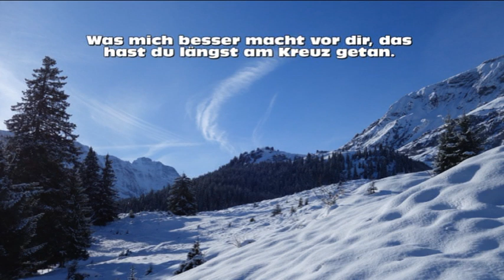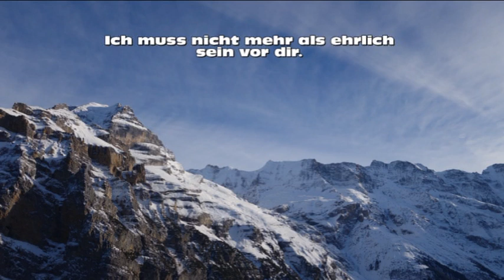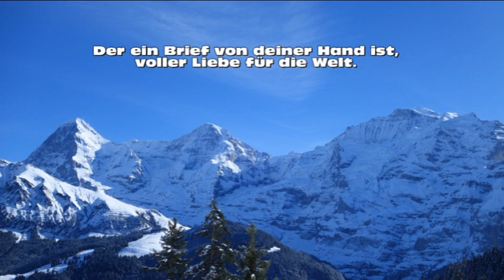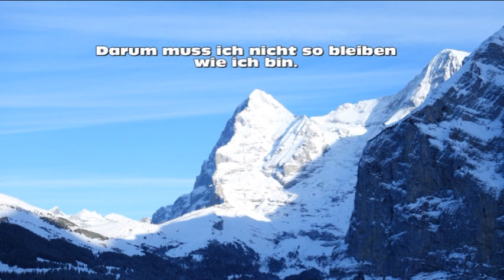Altes Lobpreislied - Jesus Zu Dir Kann Ich So Kommen Wie Ich Bin | Christliche Lieder ( Deutsch )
Jesus Zu Dir Kann Ich So Kommen Wie Ich Bin

Ein schönes christliches Lied zum mitsingen.

Christliche Lieder sind als besondere Form des Gebetes, Ausdrucksmöglichkeiten des christlichen Glaubens. Im Lobpreis erweist der Gläubige Gott Ehre und rühmt seine Taten, in der Anbetung verehrt er Gottes Wesen.
Willkommen auf meinem Kanal, wo Musik auf visuelle Schönheit trifft. Vielen Dank fürs Reinschauen und Weiterteilen. Gott hat alles zu unserem Besten gemacht. Nehmen Sie sich Zeit, um für das zu danken, was er für Sie und Ihre Familie getan hat.

▶ Hiermit erkläre ich, dass ich die Rechte an dieser Musik/diesem Lied nicht besitze. Alle Rechte liegen beim Eigentümer. Keine Urheberrechtsverletzung beabsichtigt. Videos dienen ausschließlich Unterhaltungszwecken. Texte & Musik gehören den rechtmäßigen Eigentümern. Ich bin der rechtmäßige Eigentümer aller Bilder.